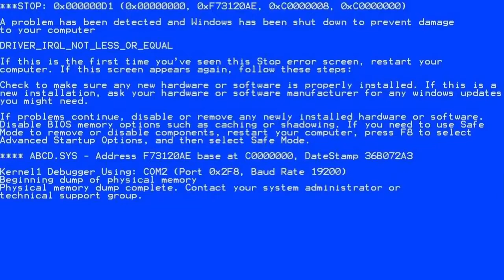What's Inside The Fortnite Iceberg And How To Get There ?? (Use This Glitch)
Thank to MrTop5 who was the first I think to make a video of the inside of the iceberg and showed us how to do it. I just wanted to visit it by myself and see if it was working on PS4 (Yes). Go sub to his channel